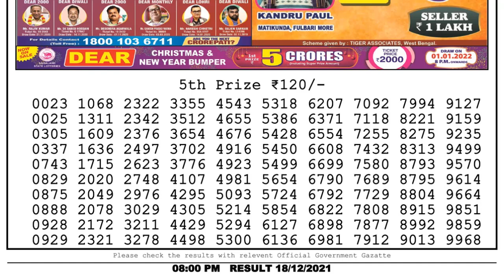Lottery Sambad Result 8pm 18.12.21 Nagaland State Lottery Result